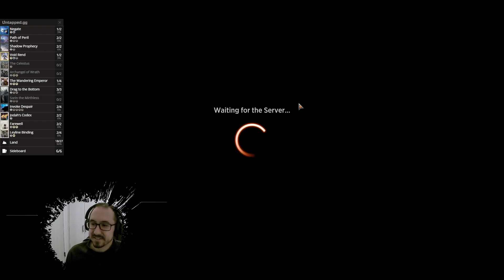ESPER CONTROL 2.0 | Dominaria United | Standard MTG Arena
Final grind to Mythic for the month, so I decided to make some upgrades to the Esper domain control list for the meta. The deck is still great! 70+% winrate. Beats Mono White, Mono Black, Rakdos, and everything. Thanks!

00:00 Intro
00:23 Deck Tech
03:57 Game 1
09:21 Game 2
18:05 Game 3
25:56 Ending/Wrap-Up

Music during the video is by the amazing 2Mello.